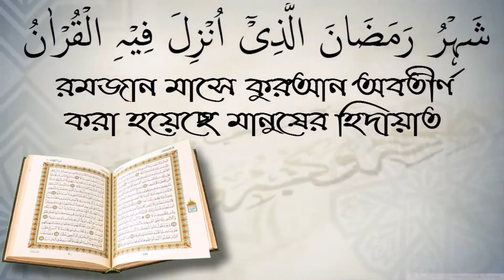আকীদায় এক রকম কিন্তু আমলে ভিন্ন কেন? শাইখ কাজী জাহিদ মাদানী।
আকীদায় এক রকম কিন্তু আমলে ভিন্ন কেন? শাইখ কাজী জাহিদ মাদানী। স্বাগতম আপনাকে AL FURQAN media.